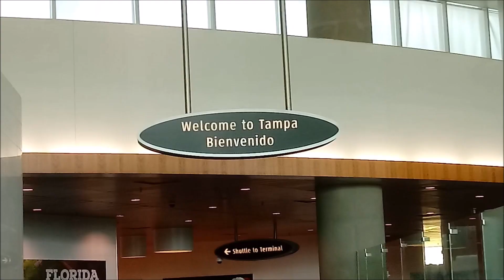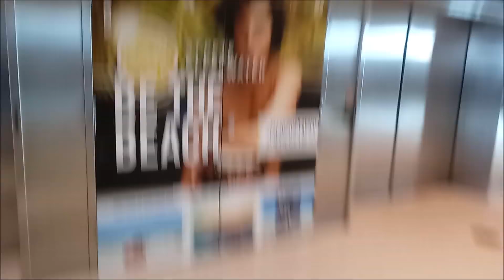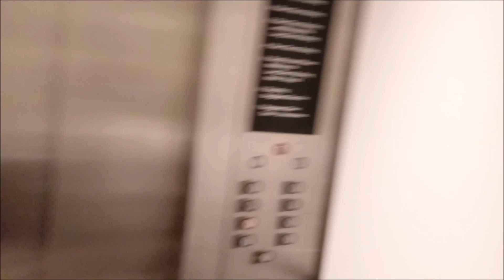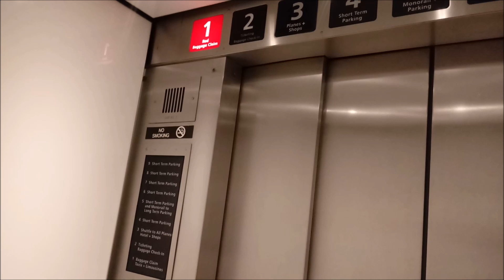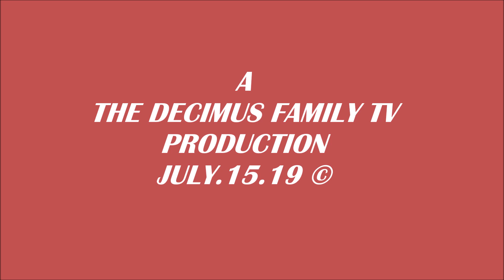MAP VOYAGER AK 2 BEBE POU KÒM! VLOG + MEET FRANTZESCA! | FLYING ALONE WITH 2 KIDS!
DECIMUS
Hello guys sakap fèt? Jodi a Nou pote pou Nou MAP VOYAGER AK 2 BEBE POU KÒM! VLOG + MEET FRANTZESCA [FLYING ALONE WITH 2 KIDS] video sa se yon vlog kote nap gen chans wè e gen yon ide de sa nap bezwen ak kouman vwayaj (voyage) la te pase ak timoun yo. MAP VOYAGER AK 2 BEBE POU KÒM! VLOG + MEET FRANTZESCA nan vlog sa nap gen chans fè konesans avèk Frantzesca ki se 2èm pitit Nou e se Gras ak video sa nou pral gen chans Meet Frantzesca pou la premyè fwa. Flying alone with 2 kids se yon video ki trè enpòtan pou moun kap voyager ak timoun ou ak ti bebe ki sitou poko gen 2 zan gade avan ou achte tikè avyon ou. Nou swete nou amize Nou e abòne ak chanèl la pou plis video. Enjoy MAP VOYAGER AK 2 BEBE POU KÒM! VLOG + MEET FRANTZESCA [FLYING ALONE WITH TWO KIDS]

                   frantzdecimus